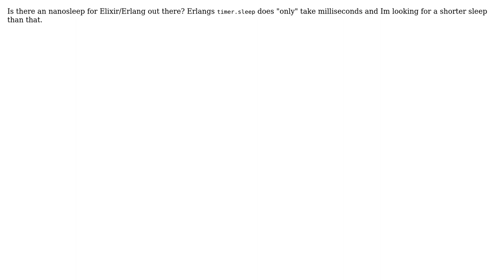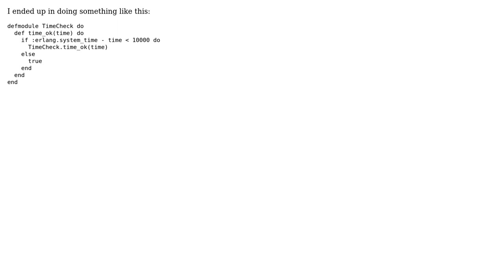Elixir/Erlang - Nanosleep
With thanks & praise to God, and with thanks to the many people who have made this project possible! You are responsible for your own actions.